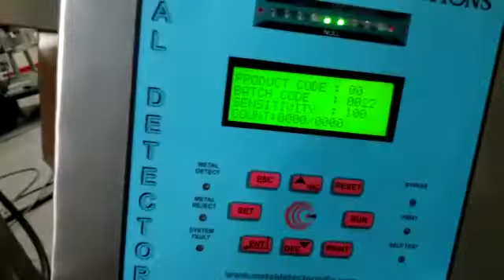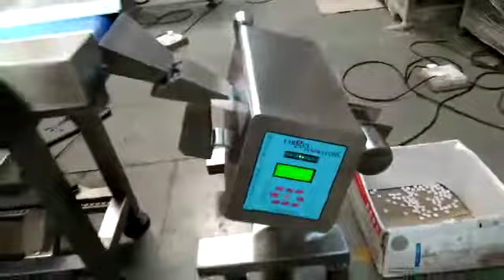20220225 Tablet Inspection Belt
Target Innovations
Office: 13, Chase International, P.E. Jose Vaz Road, Vasco Da Gama, Goa, India 403802
Factory: D 1/3, Sancoale Industrial Estate, Zuarinagar, Goa -403726

Manufacturers of Metal Detectors, Tablet Inspection Belts, Tablet Dedusters